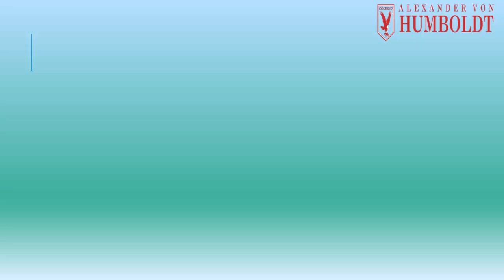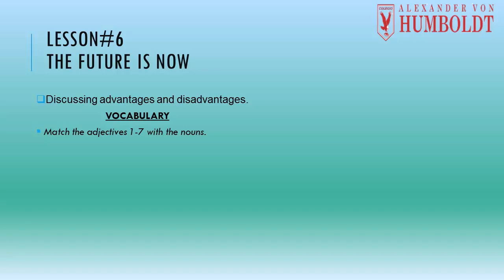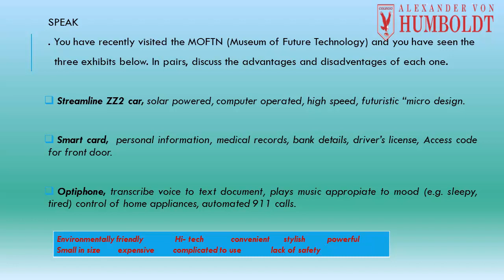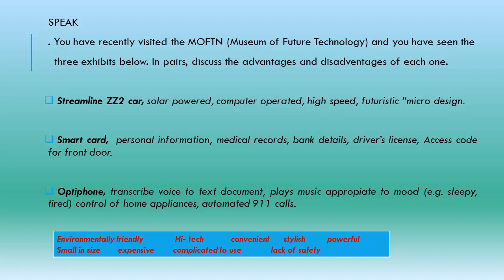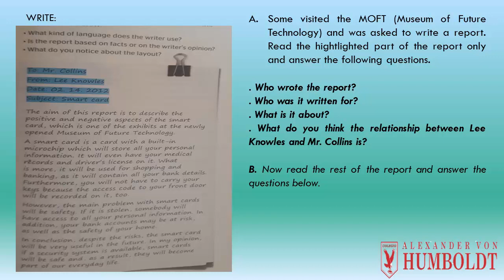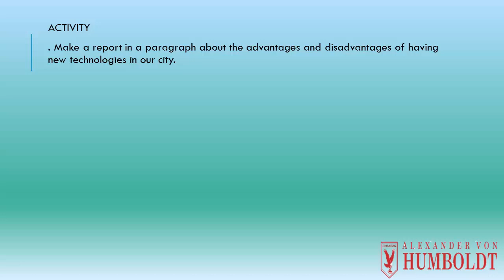The Future is Now - Inglés